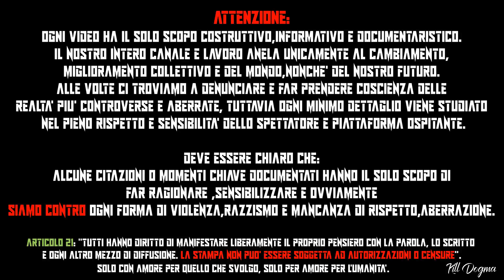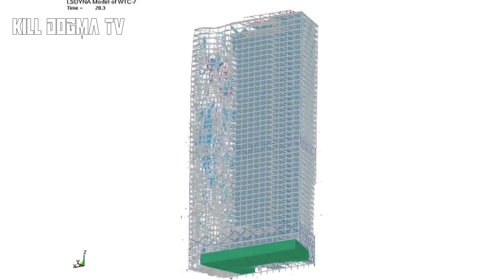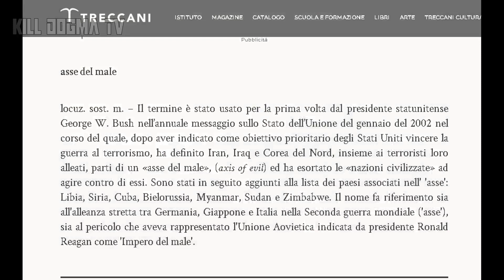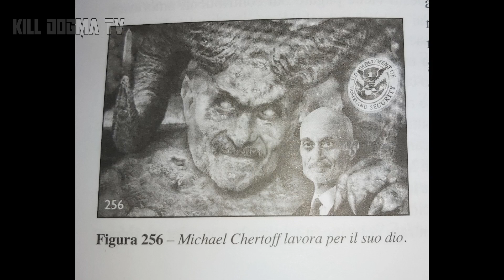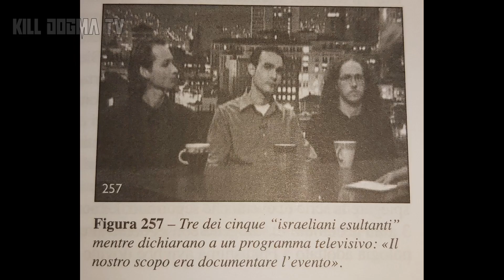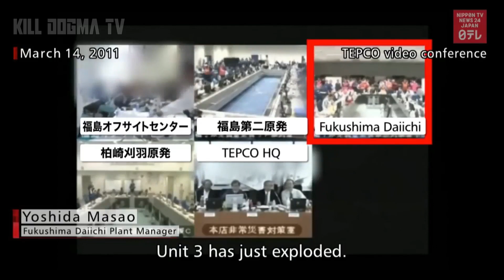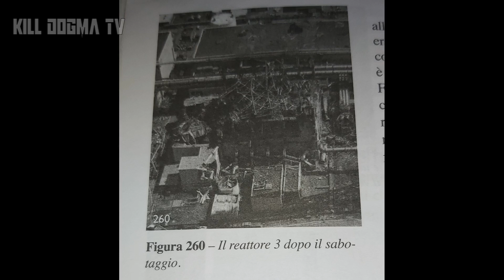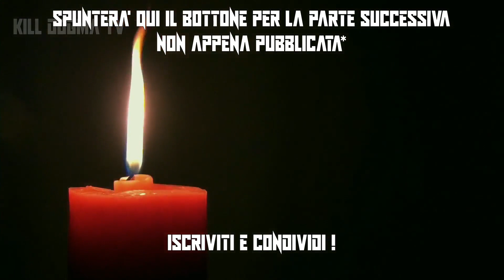FUKUSHIMA E TORRI GEMELLE-STESSA STORIA STESSO MODUS OPERANDI- David Icke Documentario PARTE #16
Dal bestseller 2013 "Ricordati chi sei,dove vivi e da dove provieni" , David Icke.Documentario Audiolibro In Italiano ! (al posto del libro/PDF)collegato a Cronache dalla Spirale del Tempo,Risveglio del Leone e Figli di Matrix,Phantom Self,The Answear,THE TRAP!

Leggi qui per scoprire i diversi modi per sostenerci e permetterci di continuare

-Guarda David Icke-LA TRAPPOLA:COS'È, COME FUNZIONA E COME SFUGGIRE ALLE SUE ILLUSIONI-The Trap VOCE ITALIANO - Ultima Intervista di agosto 2022

ATTENZIONE: I VIDEO PIU' FORTI E ANALISI DA TUTTO IL MONDO, SUL NOSTRO RUMBLE QUI